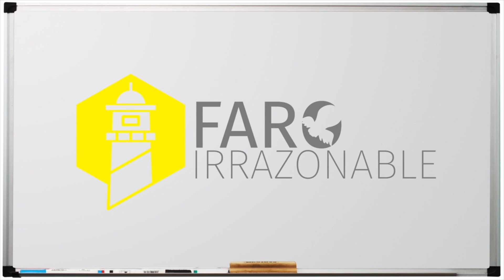Bloopers Faro Irrazonable